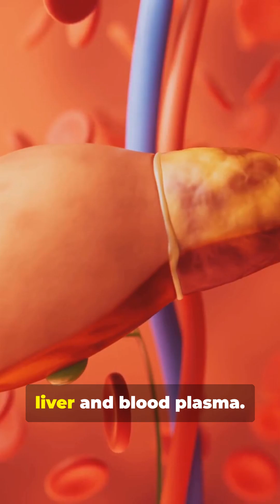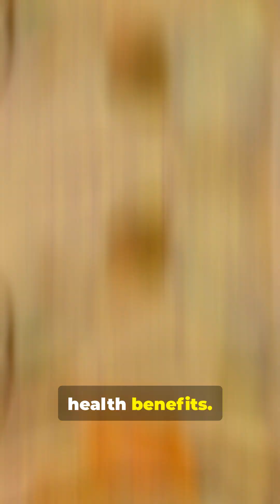Why Curcumin from Turmeric Has Low Absorption — And How to Fix It!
Curcumin, the active compound in turmeric, offers powerful health benefits, including potential support for diabetes.
However, curcumin suffers from poor water solubility, rapid metabolism, and very low bioavailability in the body.
In this video, we explain why curcumin struggles to get absorbed — and how modern science is solving this problem using innovative delivery methods and natural boosters like piperine from black pepper.

Discover how combining curcumin with certain compounds can increase its absorption by up to 20 times!
Learn the latest research-backed strategies to get the most out of your turmeric supplements. 🌿✨

Sources
This information is based on a 2021 systematic review titled 'The Effects of Curcumin on Diabetes Mellitus', published in Frontiers in Endocrinology by researchers from the University of Marília, Brazil.